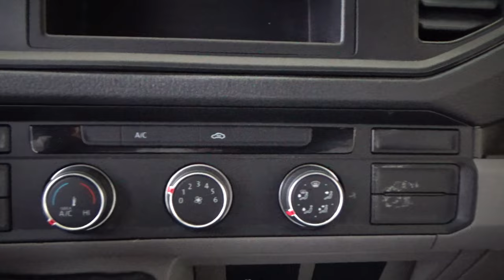Volkswagen / Crafter / 2019 - 20112